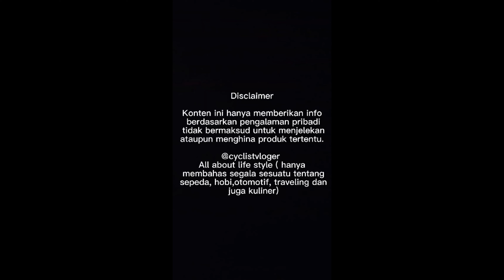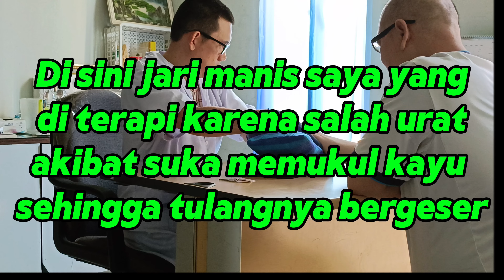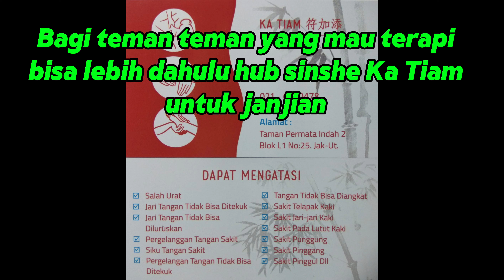Tempat pijat shinsei hidden gem di daerah TPI Jelambar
*Sinshe Katiam*
Praktek di Taman Permata Indah 2 BLOK L1 NO.25
(Dekat Kalijodo / Teluk Gong)
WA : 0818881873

*_TANPA MAKAN OBAT_*

*MENANGANI*
*✅Stroke*
*✅Diabetes*
*✅Insomnia*
*✅Susah Tidur*
*✅Saraf Kejepit*
*✅Sakit Pinggang*
*✅Asam Lambung*
*✅Sakit Punggung*
*✅Sakit Pada Lutut*
*✅Tidak Bisa Hamil*
*✅Oli Di Lutut Habis*
*✅Siku Tangan Sakit*
*✅Sakit Telapak Kaki*
*✅Haid Tidak Teratur*
*✅Saraf Leher Kejepit*
*✅Haid Tidak Berhenti*
*✅Kaki Keseleo / Terkilir*
*✅Saraf Pinggang Kejepit*
*✅Bantalan Lutut Menipis*
*✅Lutut Tidak Bisa Ditekuk*
*✅Pergelanggan Kaki Sakit*
*✅Tangan Keseleo / Terkilir*
*✅Sakit Pergelangan Tangan*
*✅Tangan Tidak Bisa Diangkat*
*✅Jari Tangan Tidak Bisa Ditekuk*
*✅Jari Tangan Tidak Bisa Diluruskan*
*DLL*